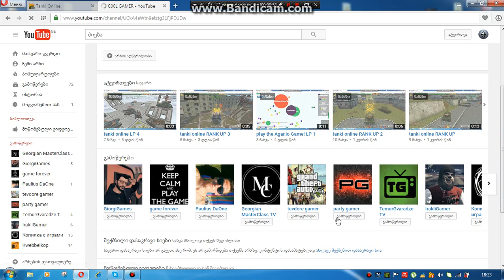tanki online LP 5